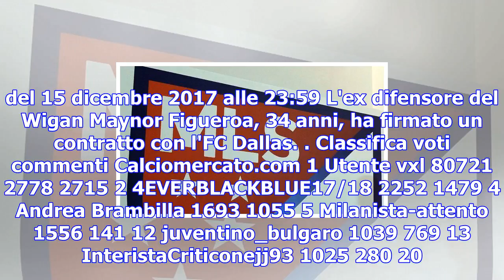Ex wigan: figueroa nella mls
del 15 dicembre 2017 alle 23:59 L'ex difensore del Wigan Maynor Figueroa, 34 anni, ha firmato un con...